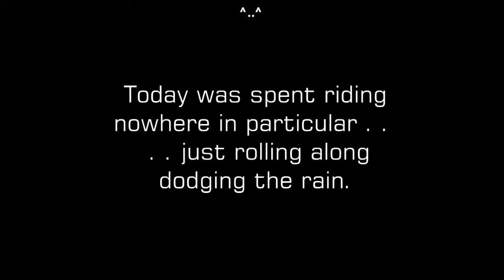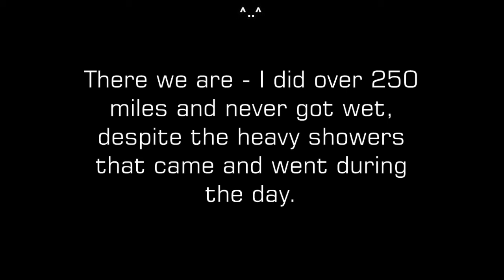Moonshiners MCC - 2016 - B31 at Kington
A couple of days down at Kington, taking in some of the splendid scenery in that part of the world.